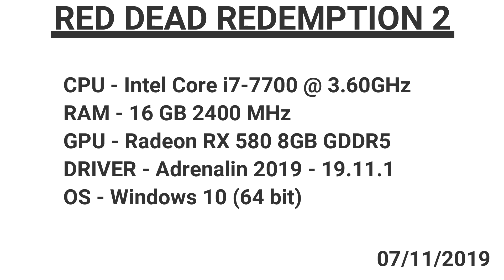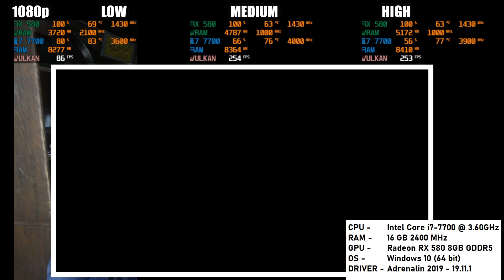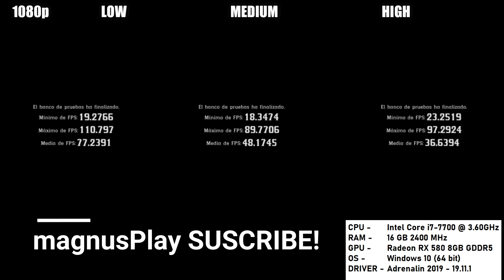Red Dead Redemption 2 | RX 580 - 1080p | Benchmark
Red Dead Redemption 2 PC | RX 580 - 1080p | Benchmark

Game test
Vsync off triple Buffer off

Mejor rendimiento (low)

Equilibrado (medium)

Mejor calidad (high)

MÁS VÍDEOS
Red Dead Redemption 2 PC | Gameplay 10 minutos

PRÓXIMAMENTE
Red Dead Redemption 2 PC | RX 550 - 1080p | Benchmark